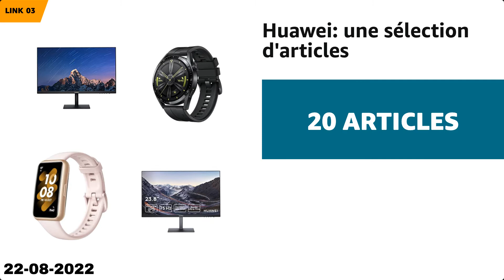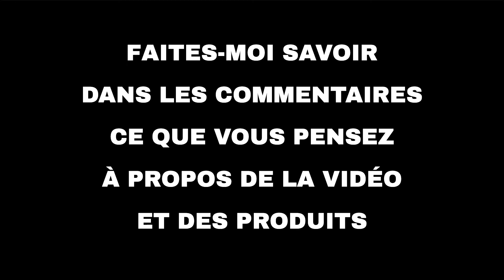Les 10 meilleures offres "Offres du jour d'Amazon" aujourd'hui (22-08-2022)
⚠️ ATTENTION!
1. Si vous regardez cette vidéo trop tard, les promotions peuvent avoir expiré et les produits retirés : activez les notifications et soyez rapide.
2. Soutenez mon travail : Utilisez les liens ci-dessous et je pourrais recevoir une petite commission.
3. "Aujourd'hui" signifie le 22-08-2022. Vous n'êtes pas le bon jour?

🛍 PRODUITS ET LIENS
🔗 01 - Logitech, Oversteel, Trust et autres : ...
🔗 02 - Samsung, Sony, LG...: Sélection de TV e...
🔗 03 - Huawei: une sélection d'articles...
🔗 04 - JBL, Bose, B&O: sélection de produits a...
🔗 05 - Une sélection de produits Stockage & Mé...
🔗 06 - Netgear, TP-Link, ASUS et autres : une ...
🔗 07 - Sélection d'écrans bureautique et gamin...
🔗 08 - BIC: sélection de fournitures de bureau...
🔗 09 - Microsoft : Une sélection d'ordinateurs...
🔗 10 - Sélection d'articles animalerie...